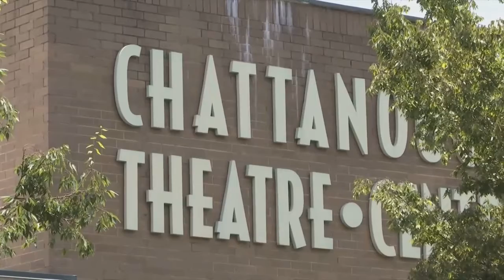Chattanooga Theatre Centre looks to safely resume productions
Travis Cummings reports.